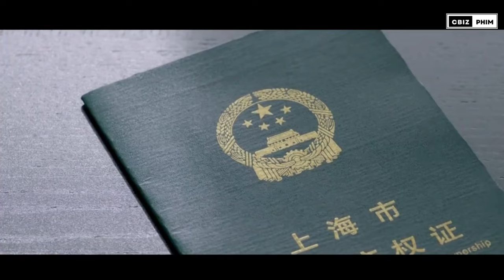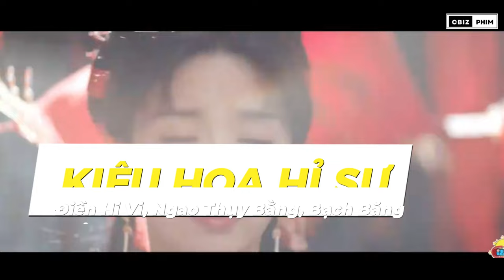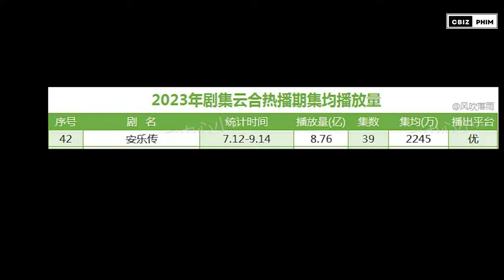10 PHIM "DỞ TỆ" NHẤT MÀN ẢNH HOA NGỮ 2023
Năm 2023 chứng kiến nhiều tác phẩm thất bại của màn ảnh Hoa ngữ, ngay cả các đỉnh lưu hay tiểu hoa lưu lượng cũng không thoát khỏi việc có những bộ phim dở tệ. Dưới đây là danh sách 10 bộ phim truyền hình Hoa Ngữ gây thất vọng nhất và nhận về nhiều đánh giá tiêu cực nhất trong năm 2023.
1. Chuyển Giác Chi Luyến
2. Hậu Lãng
3. Kiệu Hoa Hỉ Sự
4. Pháo Hoa Nhân Gian Của Tôi
5. An Lạc Truyện
6. Trọng Tử
7. Người Trong Mộng Xuân Khuê
8. Mộ Sắc Tâm Ước
9. Tuyết Ưng Lĩnh Chủ
10. Trần Duyên